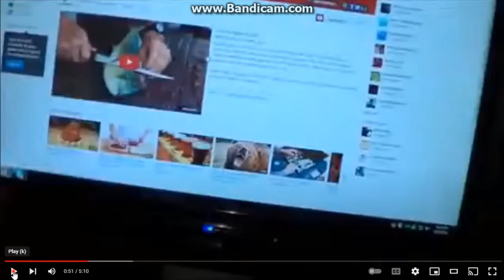HowtoBasic's Broken ViewSonic Monitor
NOTE: EXTREMELY FUNNY!